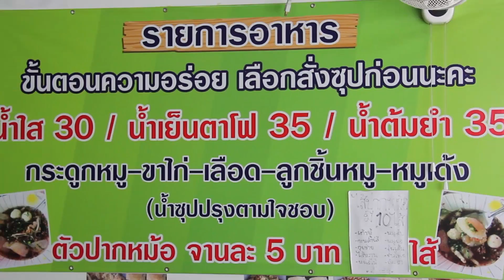ก๋วยเตี๋ยวปากหม้อสายน้ำวน [EP.19] พีท176จาน vs จารย์แซ่บ ? l จารย์แซ่บ